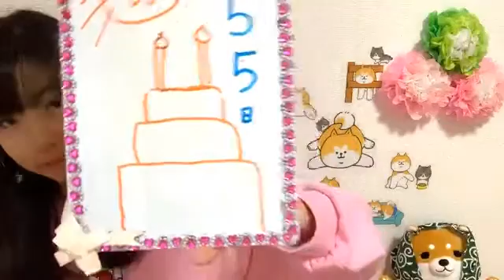2020年01月26日07時31分08秒 平野 百菜（SKE48 研究生）